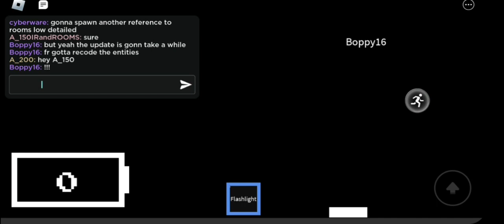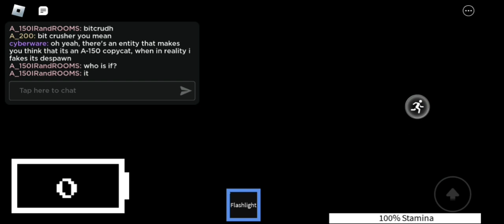Interminable Rooms but the entities are pixelated (Loud Warning)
Car